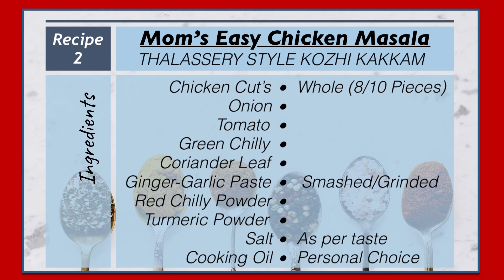Recipe 2 l Moms Easy Chicken Masala l Thalassery Style Kozhi Kakkam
Recipe 2
Indian Cuisine
This is for non-vegan's, and one of my Moms special Yummy Chicken Masala or Chicken Curry (thick formation), especially you can find in Thalassery Homes. This video is worth watching and makes you easy to prepare this at your home.

FAST EASY AND TASTY
Notes: No water added l Fresh Chicken tastes better than frozen one's l

Simple Ingredients, it doesn't take you lot time to prepare, Try this and share your valuable comments and reviews. Do share with your foodies.